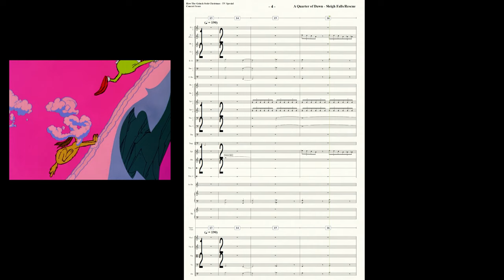A Quarter of Dawn Pt2 - How The Grinch Stole Christmas (66 TV Special) Mockup Cover (W Sheet Music)